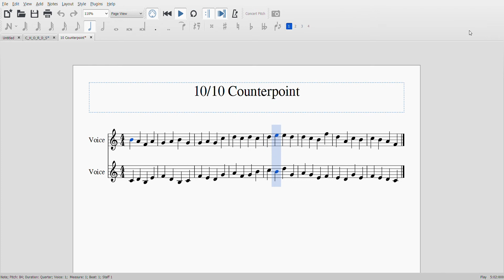How to Compose 1:1 Counterpoint | By a 12 year old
1:1 Counterpoint

So if you know 1:1 Counterpoint you know the rules:
-Use Perfect Consonances Regularly
-Avoid Using Imperfect Consonances
-Use Many Dissonances
-Make The Upper Line Dependent On The Bass
-Use Minimal Proper Voice Leading
-DON'T RESOLVE IT